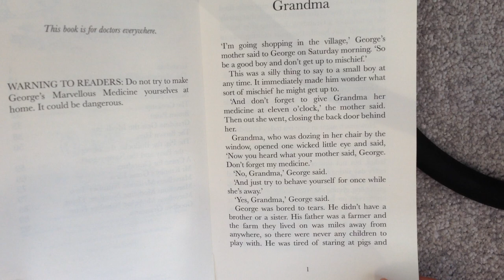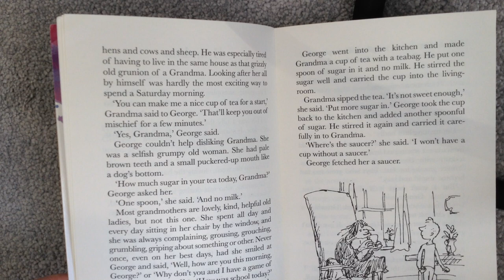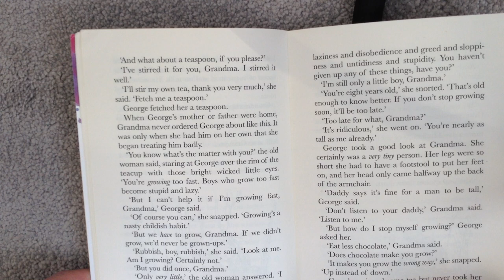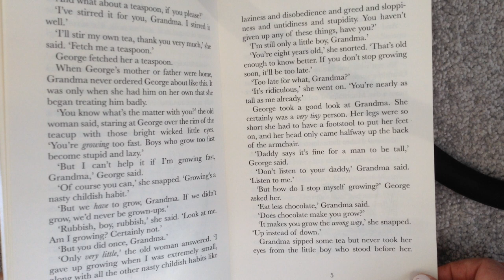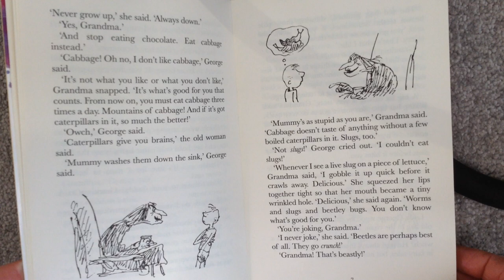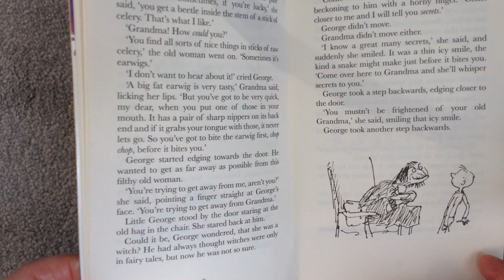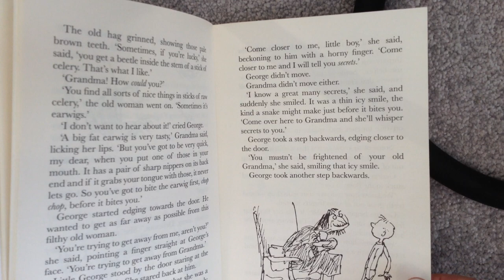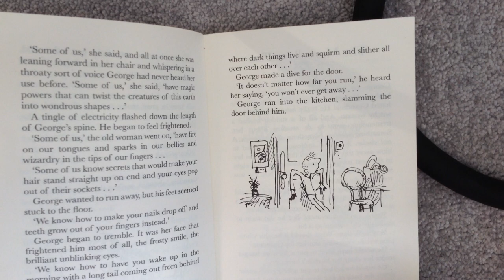Year 2 English: George's Marvellous Medicine 'Grandma' - Chapter 1